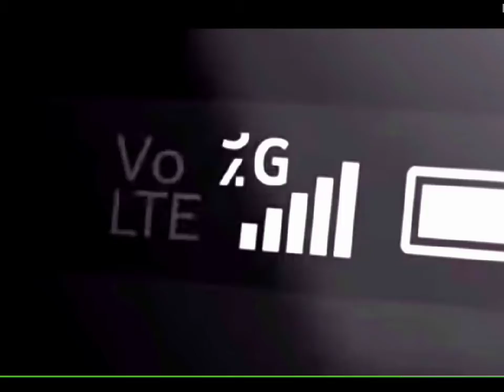nokia 225 4g feature phone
full video